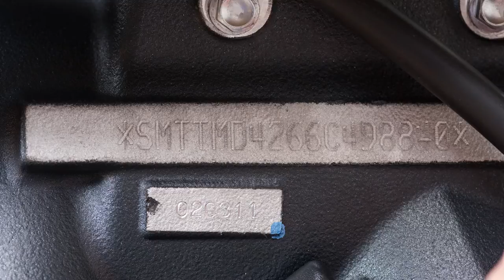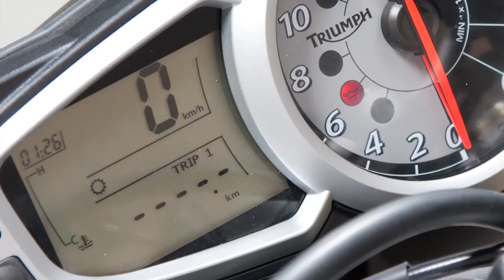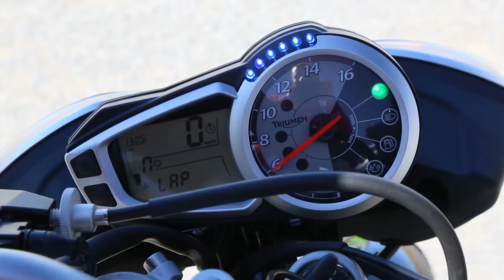Triumph street triple 2012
La Triumph Street Triple es una motocicleta naked, sometida a análisis y crash test en CESVIMAP. En ella destacan su chasis, subchasis y basculante, fabricados en aleación de aluminio. Presenta un exclusivo motor de tres cilindros, de 675 cc, que proporciona una potencia de 95 CV.